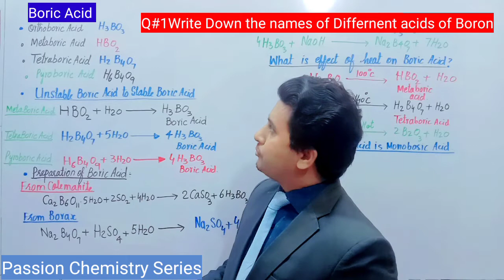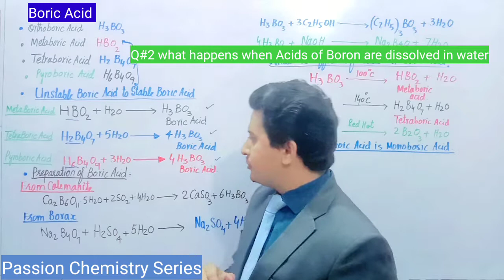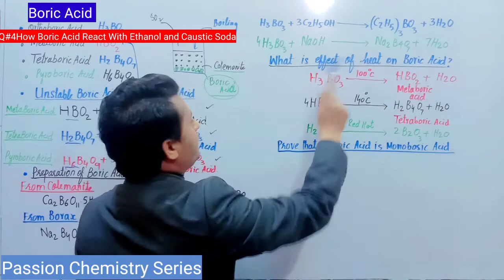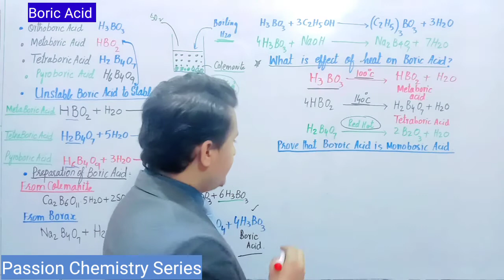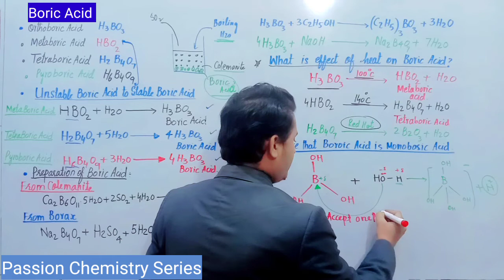Boric Acid ||Fsc Chemistry Part II